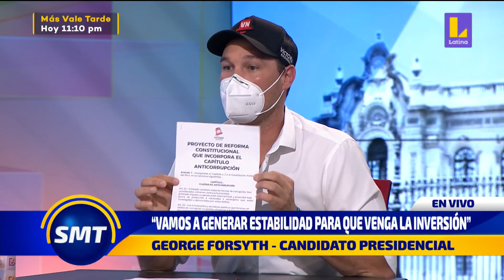🔴 Forsyth en Sin Medias Tintas: "Hay dos opciones: los mismos de siempre o el cambio" | COMPLETO